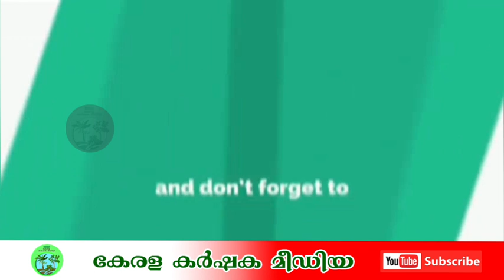നെൽ കർഷകപ്രതിസന്ധി ഉന്നതതല യോഗം വിളിക്കണം: മോൻസ് ജോസഫ്. | MONS JOSEPH | KOTTAYAM | KERALA CONGRESS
കേരളത്തിന്റെ ശബ്ദം..
കർഷകരുടെ മിത്രം..

newschannelaaj tak
newschannelkaise banaye